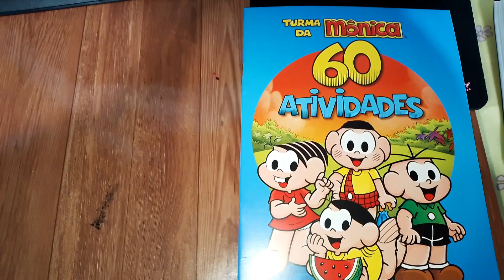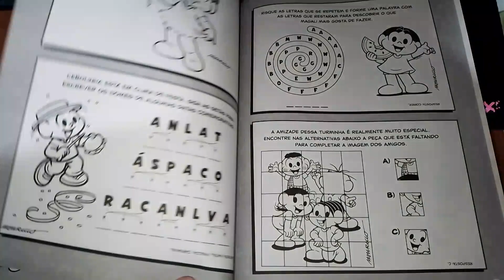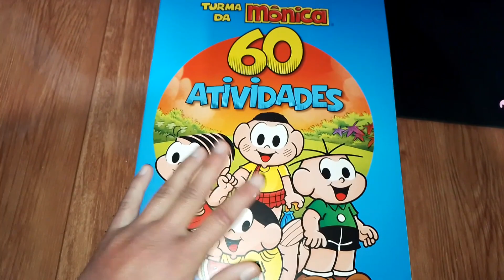REVIEW - TURMA DA MÔNICA 60 ATIVIDADES